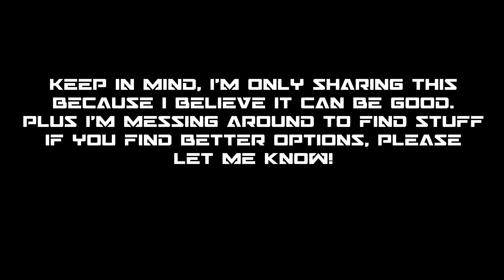Ryu's throw loop lives on! (kinda)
►Shindoru giving you the tech and the Matches to learn you all the things YOU want to know!